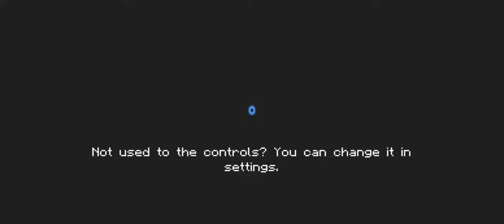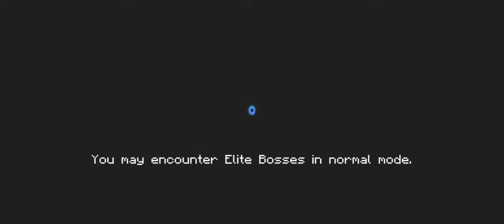ติดเกมยิง ๆ สาม ม่ายยยยยยยย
ทำไมชอบวิ่งเข้าหากระสุนด้วย